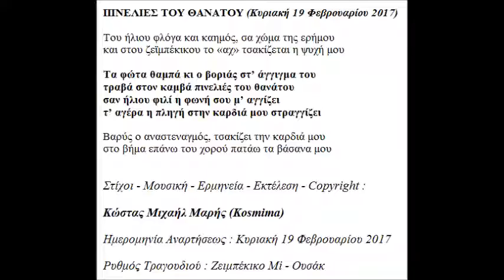ΠΙΝΕΛΙΕΣ ΤΟΥ ΘΑΝΑΤΟΥ ΣΤΙΧΟΙ ΜΟΥΣΙΚΗ ΕΡΜΗΝΕΙΑ ΚΩΣΤΑΣ ΜΙΧΑΗΛ ΜΑΡΗΣ COPYRIGHT KOSMIMA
Τίτλος Τραγουδιού : Πινελιές Του Θανάτου
Ρυθμός Τραγουδιού :  Ζεϊμπέκικο Mi - Ουσάκ
Ημερομηνία Αναρτήσεως : Κυριακή 19 Φεβρουαρίου 2017
Στιχουργός : Κώστας Μιχαήλ Μαρής
Συνθέτης : Κώστας Μιχαήλ Μαρής
Ερμηνευτής : Κώστας Μιχαήλ Μαρής
Οργανοπαίχτης – Εκτελεστής : Κώστας Μιχαήλ Μαρής

ΠΙΝΕΛΙΕΣ ΤΟΥ ΘΑΝΑΤΟΥ (Κυριακή 19 Φεβρουαρίου 2017)

Του ήλιου φλόγα και καημός, σα χώμα της ερήμου
και στου ζεϊμπέκικου το «αχ» τσακίζεται η ψυχή μου

Τα φώτα θαμπά κι ο βοριάς στ’ άγγιγμα του
τραβά στον καμβά πινελιές του θανάτου
σαν ήλιου φιλί η φωνή σου μ’ αγγίζει
τ’ αγέρα η πληγή στην καρδιά μου στραγγίζει

Βαρύς ο αναστεναγμός, τσακίζει την καρδιά μου
στο βήμα επάνω του χορού πατάω τα βάσανα μου